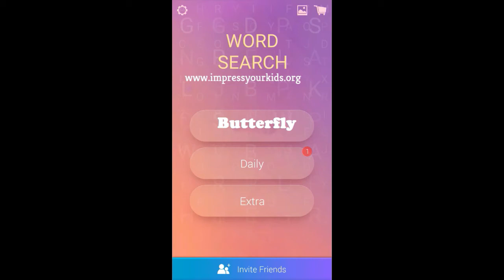Feel the Heat| Word Search Pro Answers